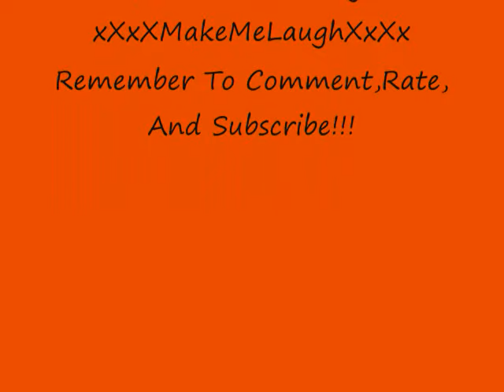Say Hey ( I Love You) - Micheal Franti + Lyrics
Lyrics:
his one goes out to you and yours worldwide
I say
Hey I be gone today
But I be back around the way
Seems like everywhere I go
The more I see
The less I know
But I know one thing:

Ive been a lot of places all around the way
Ive seen a lot joy and Ive seen a lot of pain
But I dont want to write a love song for the world,
I just want to write a song about a boy and a girl
Junkies on the corner always calling my name
And the kids on the corner playing ghetto games
When I saw you getting down well I hoped it was you
And when I looked into your eyes I knew it was true
I say Hey I be gone today

Now Im not a highly metaphysical man
But I know when the stars are aligned
You can bump into person in the middle of the road
Look into their eyes and you suddenly know
Rocking in the dance hall moving with you
Dancing in the night in the middle of June
My momma told me dont lose you
cause the best luck I had was you
I said Hey I be gone today
The more I see the less I know

And I said rocking in the dance hall moving with you
I said Hey momma hey momma close to you
I said hey trippa trippa close to you
I said Hey Momma close to you
Rocking in the dance hall I said
Hey momma hey momma hey momma hey momma

And I know one thing that I love you
I said I be gone today but Ill be back around the way
It seems like everywhere I go
But I know one thing for sure